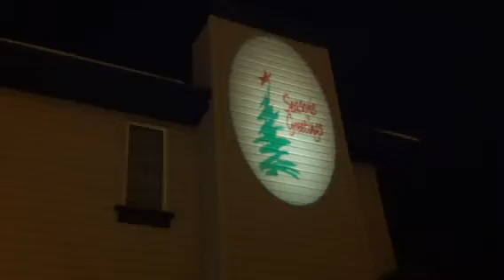Christmas lights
Our house